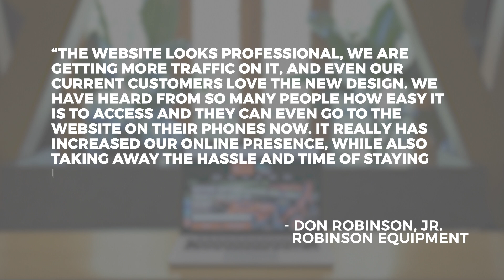Customer Testimonials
See what our dealers are saying about their Kubota Digital sites by TracTru.